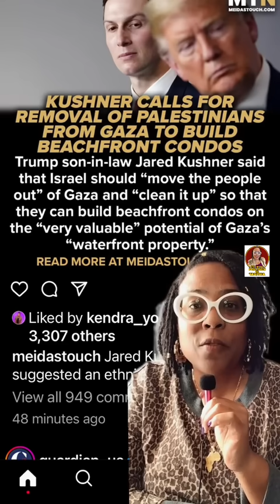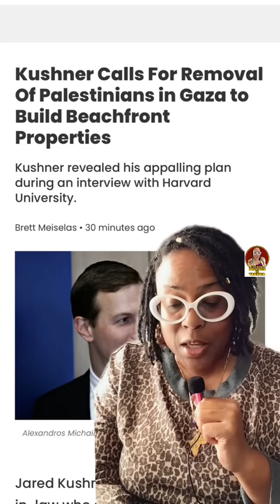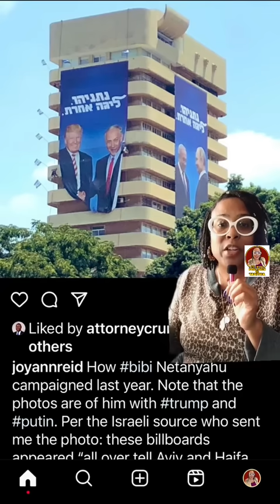Jared Kushner Confirms My Thoughts… They Will Move Them Out and Redevelop The Land!